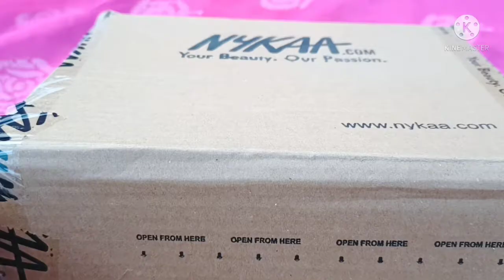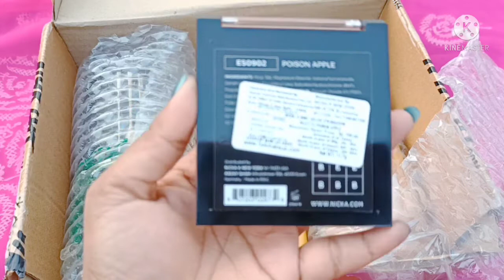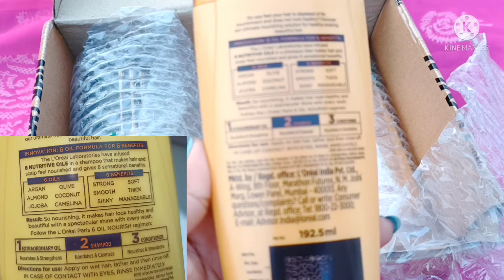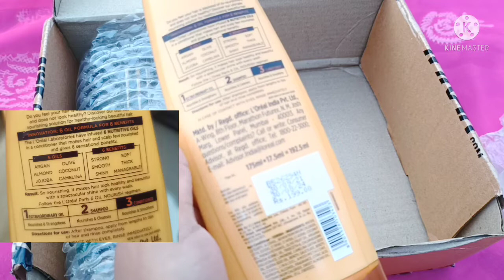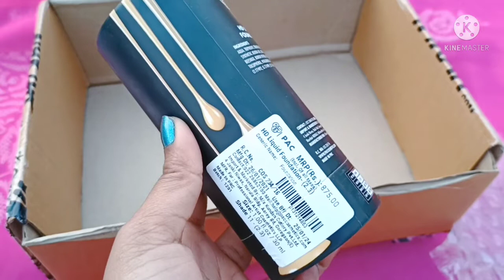Nykaa Magical Christmas Beauty Sale//Upto 50% Off //Huge Sale Haul😍//Nykaa Haul //PAC Foundation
NYKAA Magical Christmas Beauty Sale  || Biggest SALE 50% OFF || GET 200 Rs Instantly

My Shade: -2.3
Nt Wt :-30ML

1)Best foundation under 1000 rupees
2)how to choose correct shade of foundation
3)foundation ka shade kaise choose karein
4)foundation for dark skin available in india
5)PAC supra palette (review & demo)
6)Hd Foundation review & demo
7)best foundation for weeding function
8)long lasting foundation
9)top 10 foundetion available in India
10) PAC foundation ka shade kaise choose karein
11)PAC Foundetion swatches
12)PAC HD Liquid Foundation
13)PAC Cosmetic Review
14)PAC foundation shade swatches
15)Sabse Achhi Foundation kon sa hai
16)LAKME FOUNDATION REVIEW
17)PAC Foundation 2.3 Shade
18) Shaadi ka makeup kaise karin
19)Best Foundation in india
20) Hindi beauty channel
1) nykaa Magical Christmas Beauty Sale Haul
2)nykaa sale haul
3)upto 50% haul video
4)haul video
5)PAC Foundation Review
6)How to choose right foundation Shade
7)nk makeup eyeshadow palette
8)nykaa Haul 2022
9)nykaa products reviews
10)nykaa new lunch products reviews
11)nykaa foundation review

SIGN IN CASHKARO THROUGH MY LINK & GET 25RS INSTANT:-